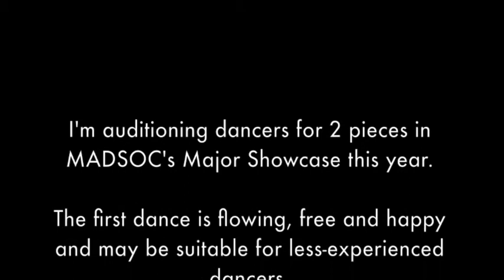OSCURO Choreographers - Elena Lambrinos (Contemporary)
Elena Lambrinos - Contemporary Choreographer for OSCURO
*AUDITIONS: Tuesday 1st April 10am*

All classes are free for MADSOC members and $5 for non-members (unless specified).

The Sydney University Movement and Dance Society (MADSOC) aims to foster and encourage artistic expression and appreciation through movement and dance of all backgrounds, styles and levels, in order to cultivate a community of people interested in movement and dance.